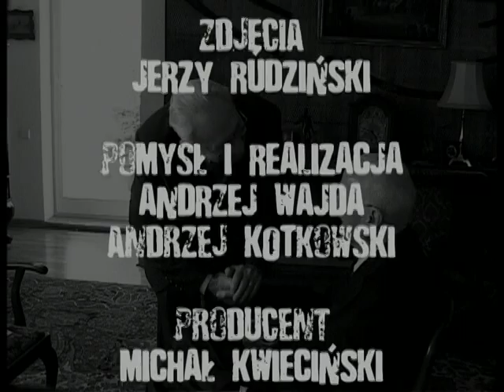Jan Nowak-Jezioranski: Courier from Warsaw (2/2)